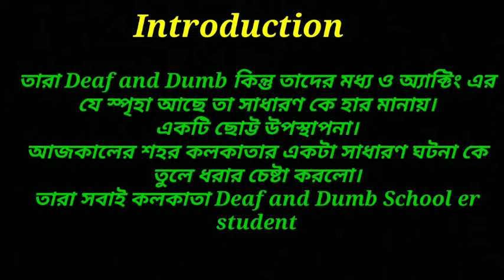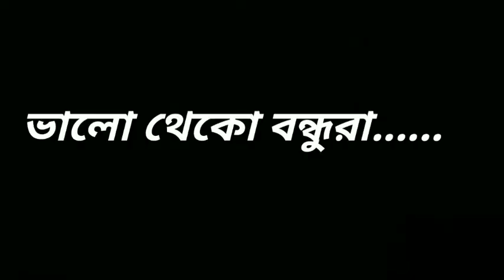Deaf and Dumb দের ও কি অসাধারণ অভিনয়। ...রাস্তা ঘাটের দৃশ্যে।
রাস্তা ঘাটের দৃশ্য।
অভিনয় এ কলকাতা deaf and Dumb school এর ছাত্র র।

ভিডিও টি পুরো দেখবেন। বন্ধু দের সাথে share korben

ধন্যবাদ।